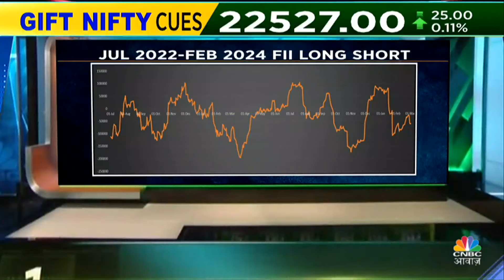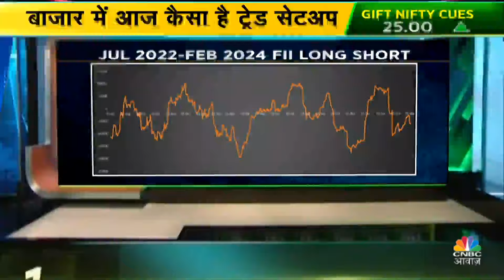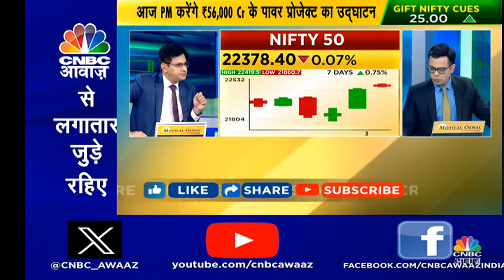Anuj Singhal On Market |शुक्रवार के Trading Day ने अच्छी सीरीज की नींव रखी, ऐसे में कैसे बनाएं पैसा?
शुक्रवार के TradingDay ने अच्छी सीरीज की नींव रखी, ऐसे में कैसे बनाएं पैसा?

देखिए ये वीडियो

n18oc_business